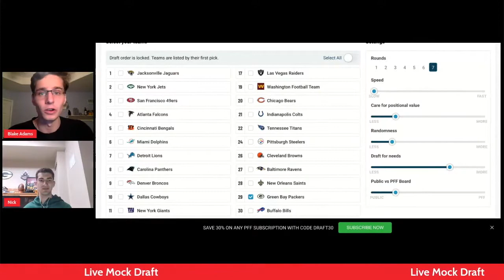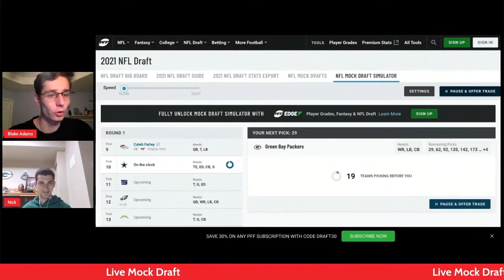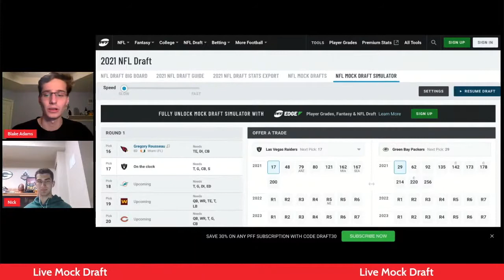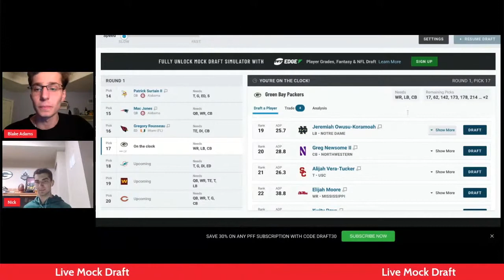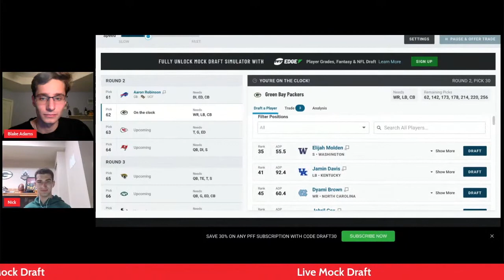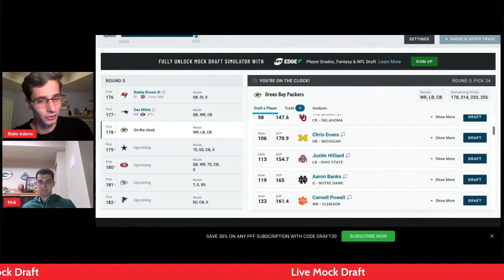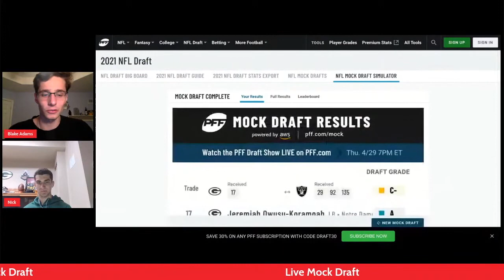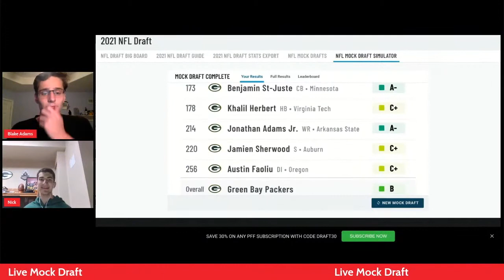Green Bay Packers mock draft simulator rounds 1-7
Blake Adams and Nick Nassos complete and discuss the picks for a 7 round Green Bay Packers mock draft